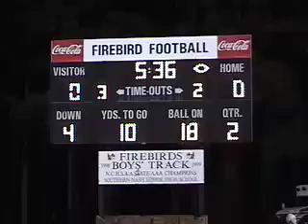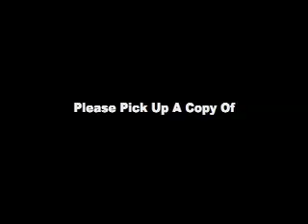Southern Nash and Fike